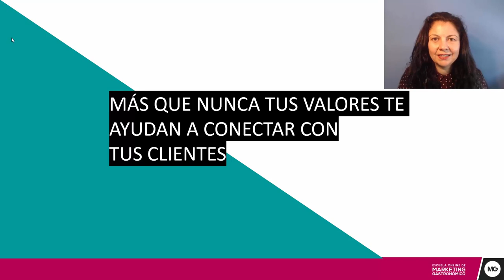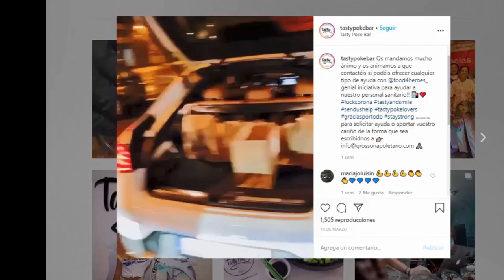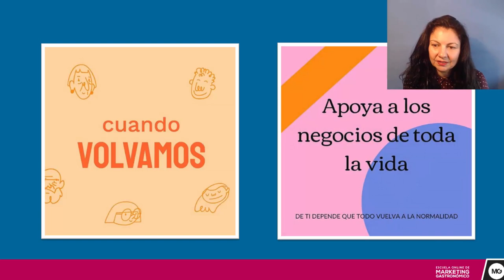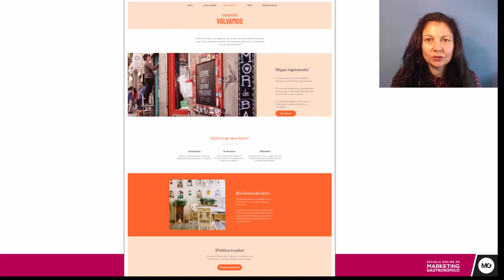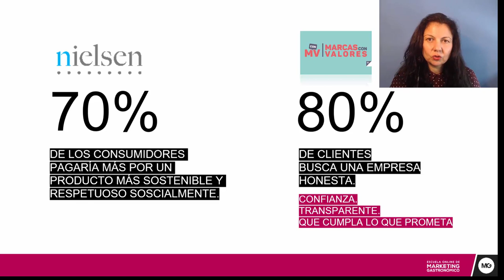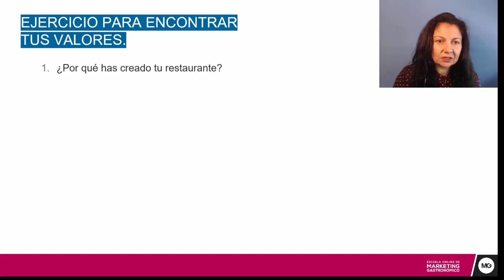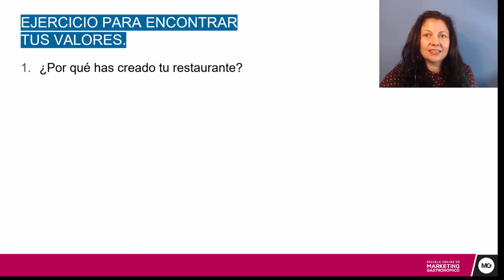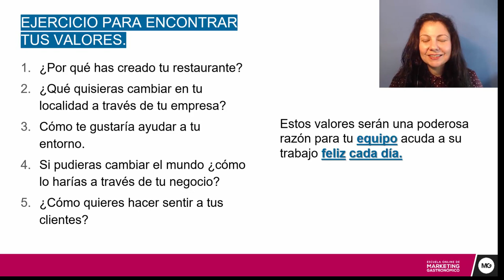⭐ Marketing para Restaurantes: Cómo atraer y flidelizar clientes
🏆 Enfócate en atraer clientes a tu restaurante y a fidelizarlos. Solo con estas 2 estrategias aumentarás tus ventas un 200%.

Es un error solo querer atraer clientes a tu restaurante y no tener estrategias para fidelizarlos.

Sabías que es un 90% más díficil atraer nuevos clientes vs fidelizar los que ya tienes.

En este vídeo aprenderás a fidelizarlos y conseguir nuevos clientes utilizando las estrategias que te muestro.

🚀 APRENDE a vender y a administrar mejor tu negocio con esta ASESORÍA para RESTAURANTES 100% online con Erika Silva de manera personalizada 1:1.

🎓 NUEVO: AHORA Cursos Online de Marketing gastronómico y Curso Online de Administración de Restaurantes